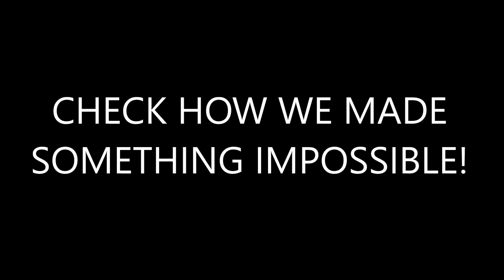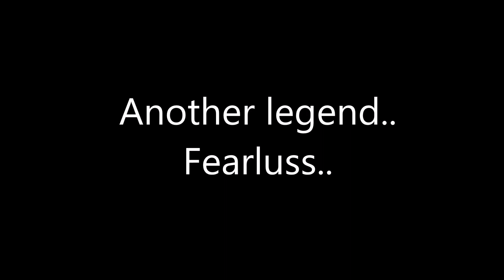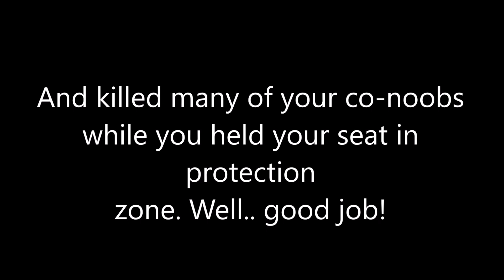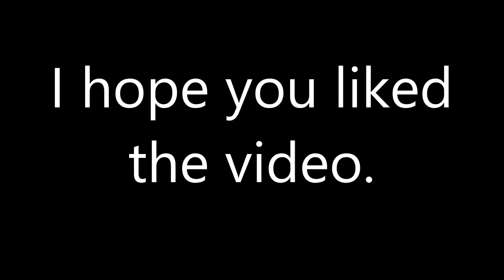TibiaME - the truth about Dogorlive guild (Deadorlive) - player killing - #13!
This video shows how Dogorlive (Deadorlive) guild on world 7 is bulshitting everyone showing their true face. I want to show you all how pathetic they are and I hope you will like this video.

Music used in this video:

New Order - Blue Monday 2009 (Vandalism remix)